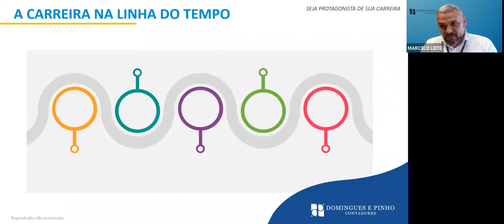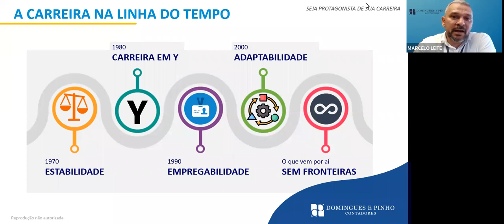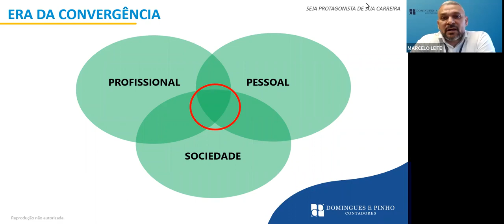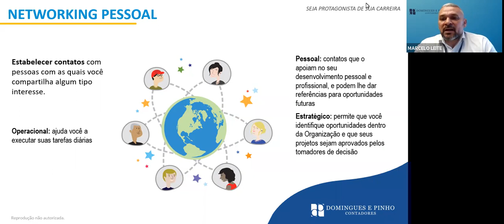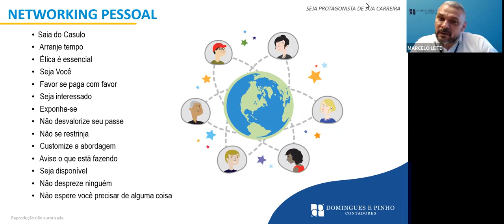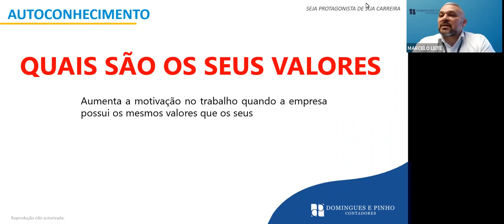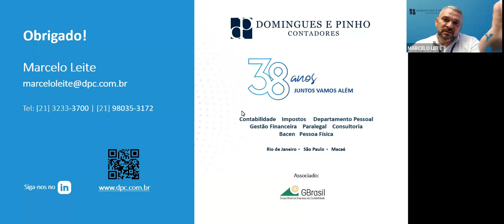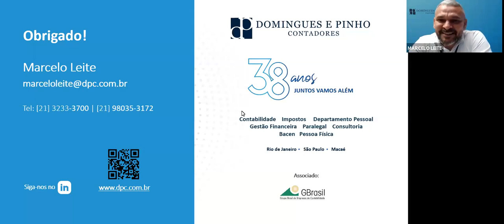Marcelo Leite, gerente de RH, em palestra para a Unisuam